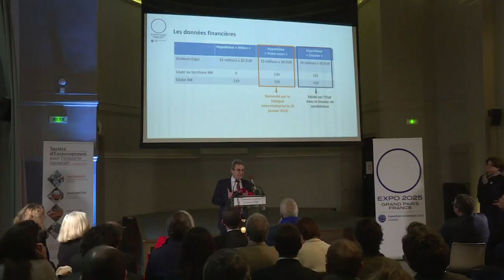Expo universelle 2025 : réaction de Fromantin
Jean-Christophe Fromantin, président du Comité Expo France 2025, a dénoncé lundi la "lâcheté", la "déloyauté" et l'"indignité" de la méthode, après l'annonce du retrait de la candidature de la France à l'Exposition universelle 2025,affirmant avoir appris la nouvelle par voie de presse, après. IMAGES et SONORES 00:53